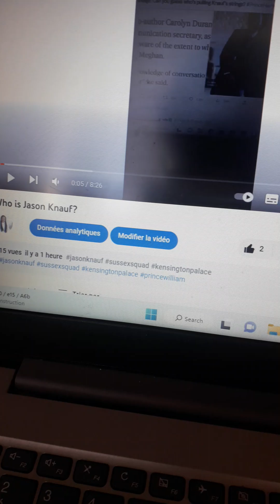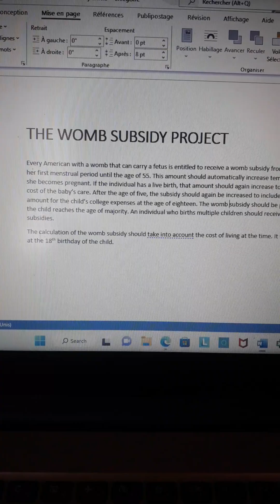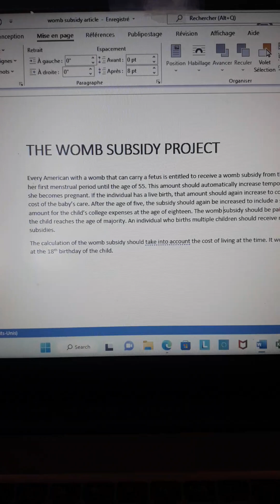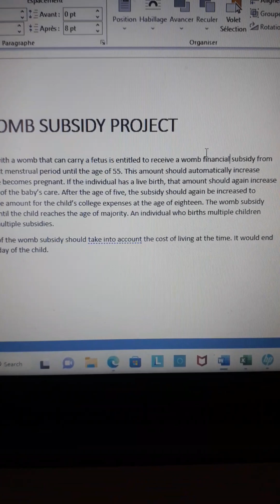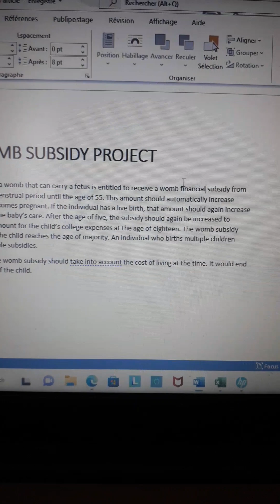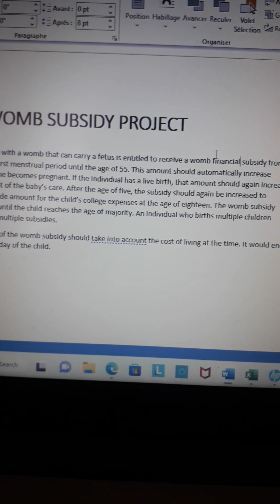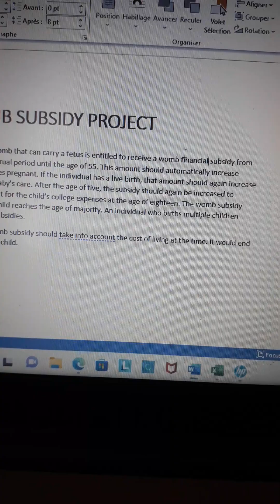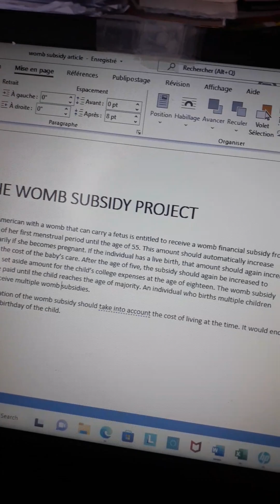Meghan x Gloria Steinem: The WOMB SUBSIDY PROJECT